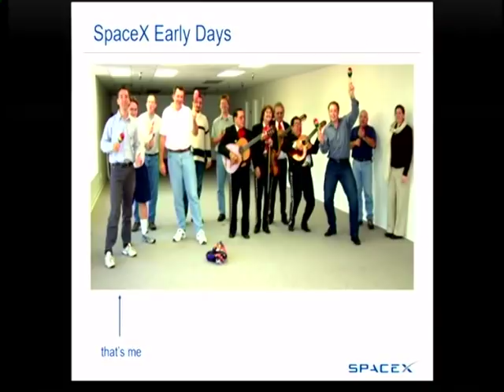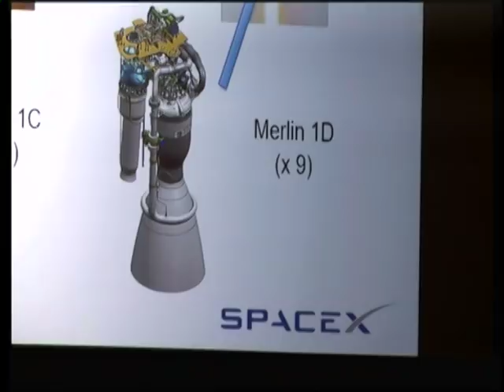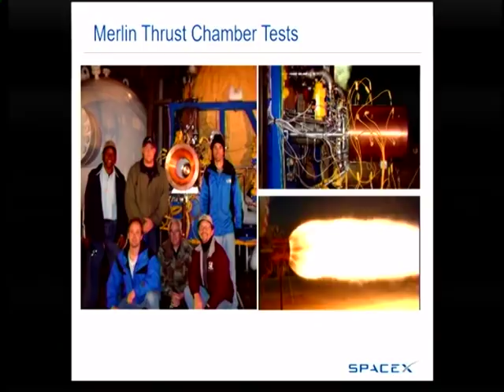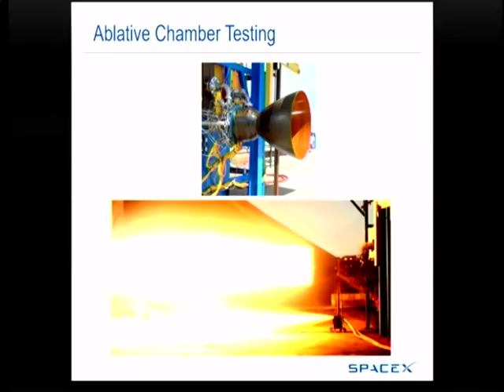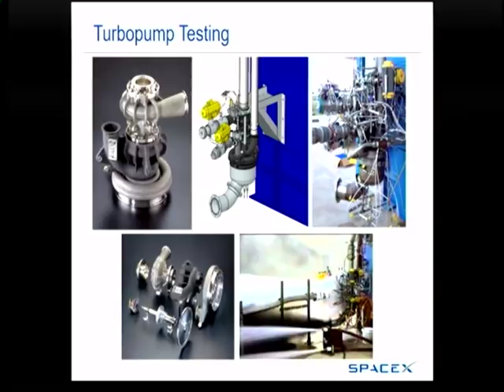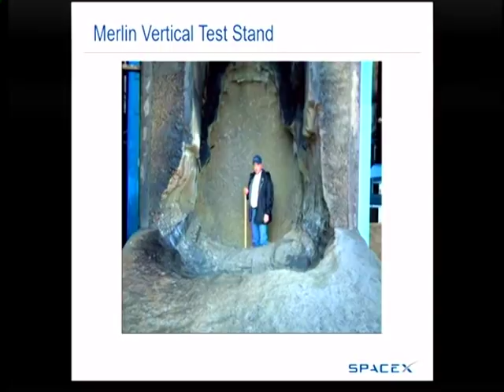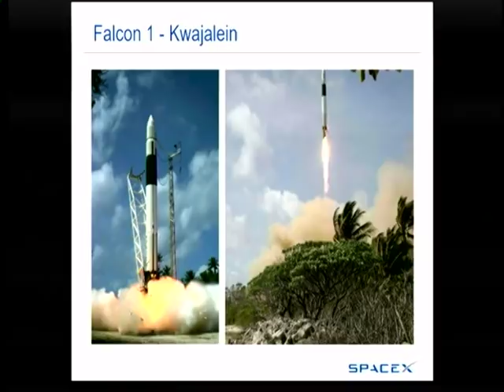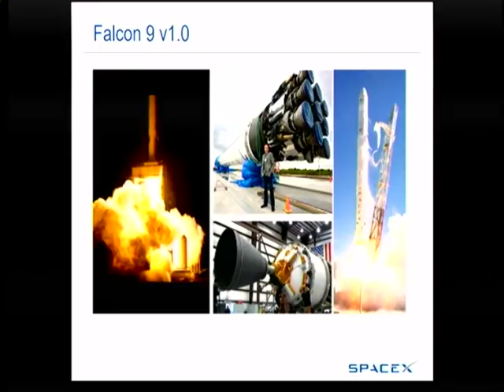2of3: Space Propulsion Development-Thomas Mueller (SpaceX-CTO)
2of3: Space Propulsion Development-Thomas Mueller (SpaceX-CTO) & Space Pioneer Award